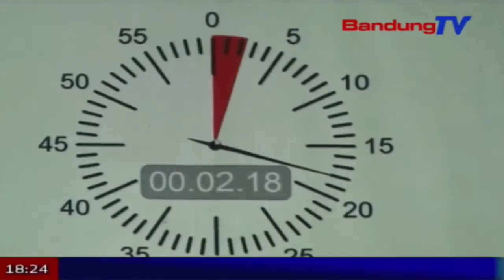Tingkatkan Kreatifitas Anak Melalui Kompetisi Kincir Angin | SBR | BANDUNGTV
| SBR | BANDUNGTV | IWAN SEPPRIADI | Puluhan siswa SD dan SMP  mengikuti kompetisi merakit kincir angin berbahan baku barang-barang bekas, di Lembang kabupaten Bandung Barat.  Tujuan dari kegiatan ini agar siswa bisa mengenali dan mencintai lingkungannya.